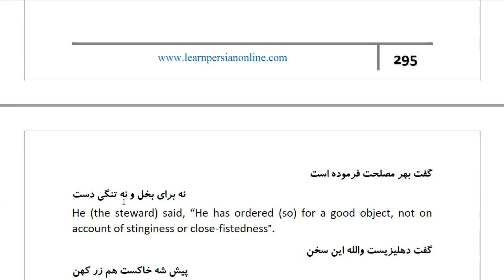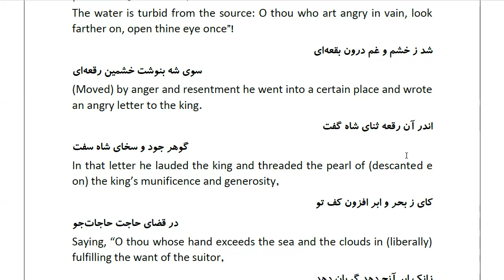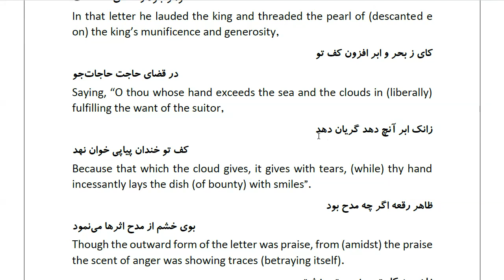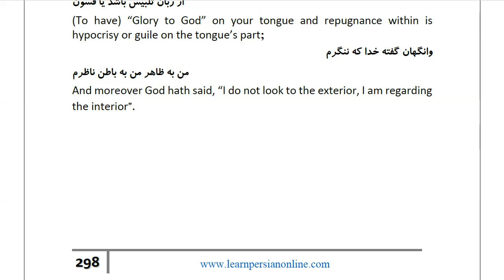Masnawi Rumi: In Farsi with English Translation: Part 582: the slave’s writing a petition